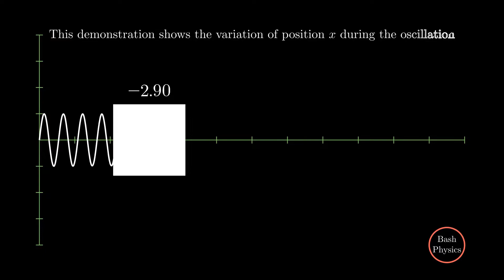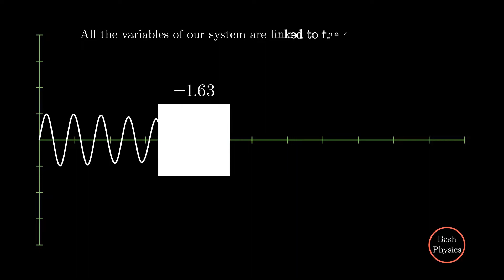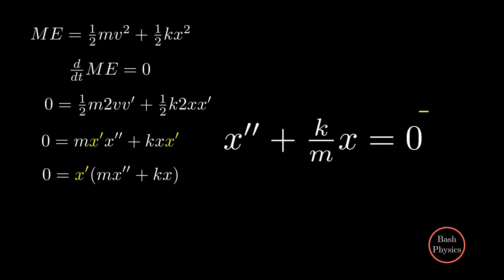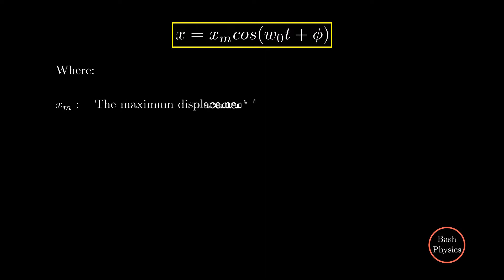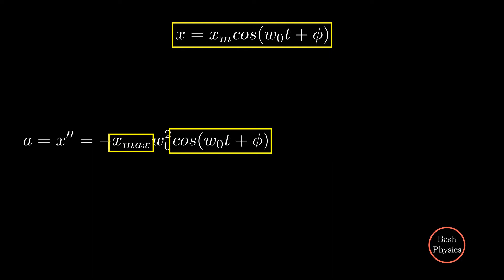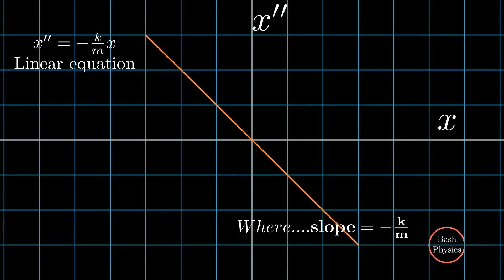Mechanical Oscillation - Differential equation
In this video we will focus on the mathematical description of an oscillatory motion, in particular the second order differential equation of simple harmonic motion.